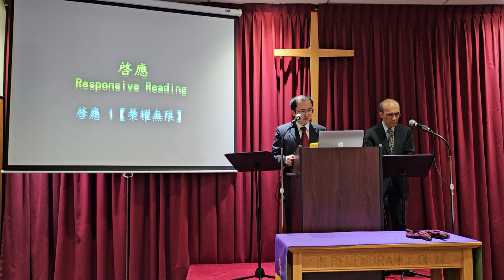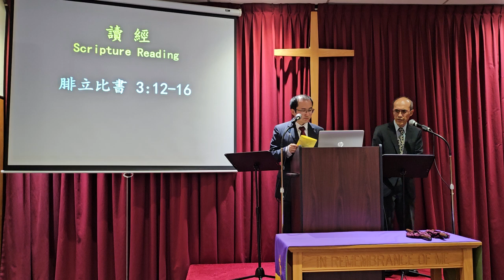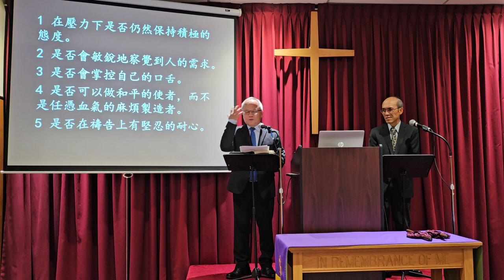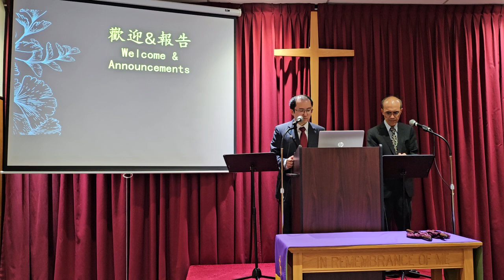城中崇拜 Midtown Worship 9/8/2024